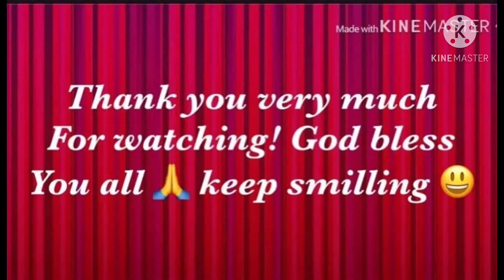Beef Wellington with mix Veggies